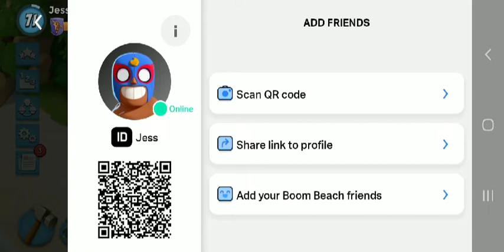This Strategy Got Me Rank 22!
Hey everyone, welcome back to the channel! It's Week 2 or Day 9 of season 37 and we hit Rank 22 and are about to push 23 after going to 5ER. Just wanted to take a moment to share a few attacks and tactics/strategies I used to get Rank 22 that you can easily do yourself on your push to Diamond  or rank 22.

TF: SugarShip
IGN: Jess